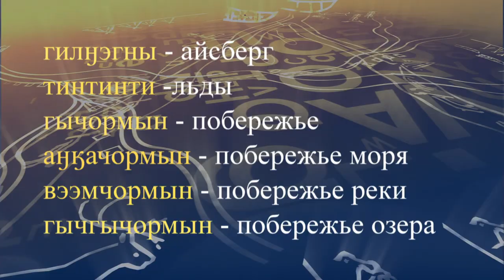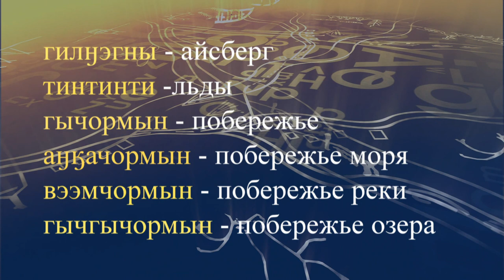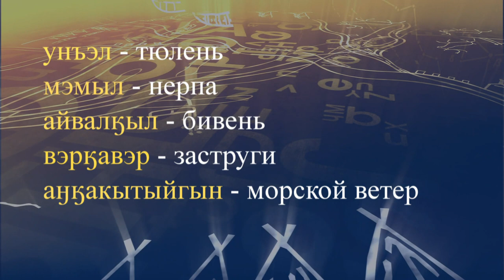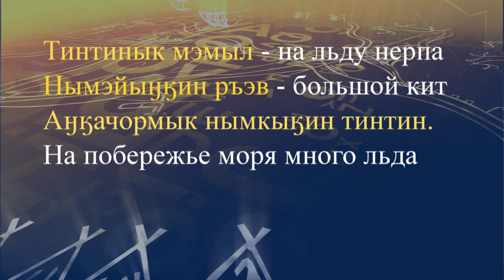teleuroki chukot 18